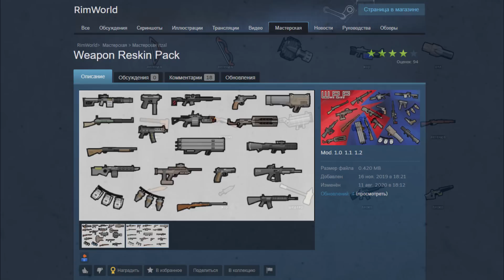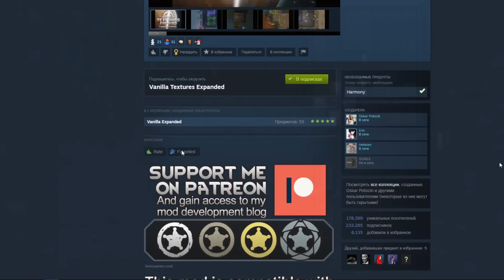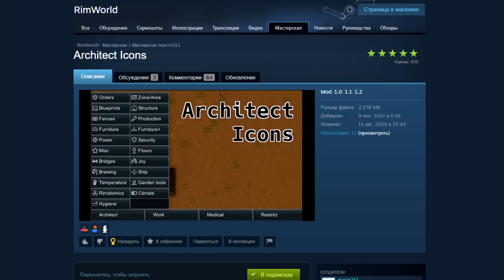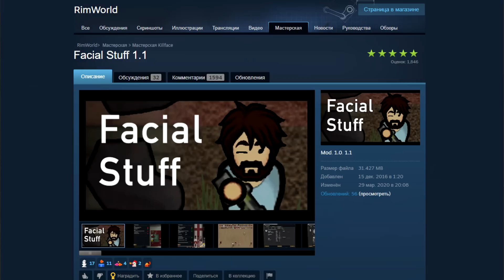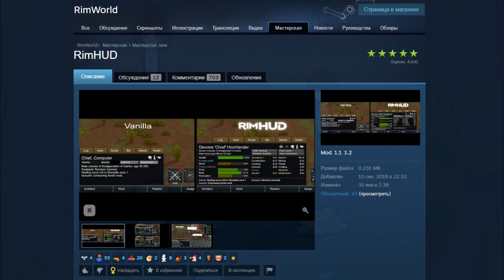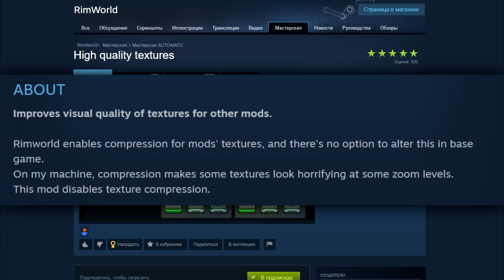Как Улучшить Графику Rimworld?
Обзор относительно новых модов по RisWorld, которые мне показались занятными, чтобы показать их вам!
Моды из видео: (как скачивать стимовские моды для пиратов показывал в гайде по установке модов)
H.C_AnimalReskins_Complete

Weapon Reskin Pack
Vanilla Melee Retexture
Vanilla Ranged Retexture

HD Terrain Texture Pack
[LTO] Terrain Overhaul
Better Ground Textures?

Architect Icons
Bradson's Main Button Icons for Vanilla Textures Expanded
Bionic icons

Faciall Stuff
[Ry]HD Pawn Textures

RimHUD

Мои сборки модов + пиратки:
00:00 • Подправим Графику
00:29 • Изменение Карты
01:11 • Изменение Животных
02:11 • Изменение Оружия
03:03 • Vanilla Textures Expanded
04:08 • Перемена Покрытия
06:10 • Маленькие приятные моды
07:52 • Преображение Колонистов
09:23 • RimHUD
09:56 • Бонусные моды
10:54 • Подводим Итог